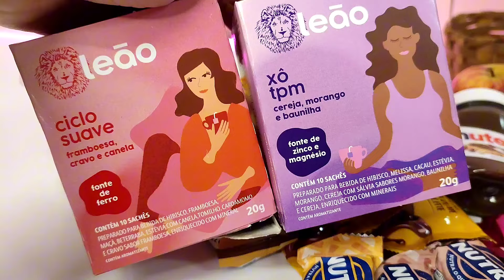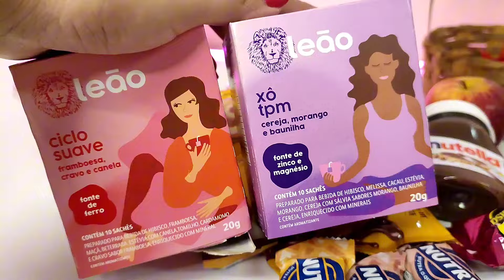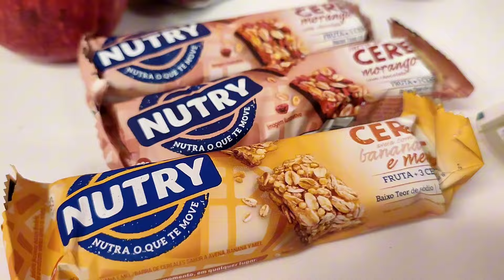PASSO A PASSO CESTA CAFÉ DA MANHÃ DIA DAS MULHERES 2024 💕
No vídeo de hoje, vou ensinar você a montar uma linda Cesta de café da manhã para o Dia internacional das Mulheres, ensinei o Passo a passo  de uma forma bem simplificada.

Comenta nesse vídeo o que achou dessa cesta de café da manhã ?! 🙂💕